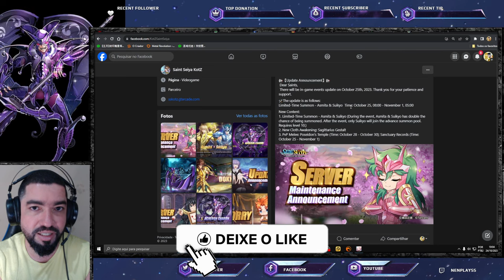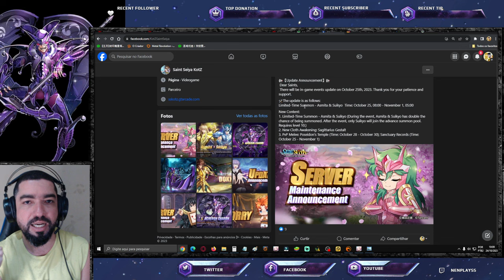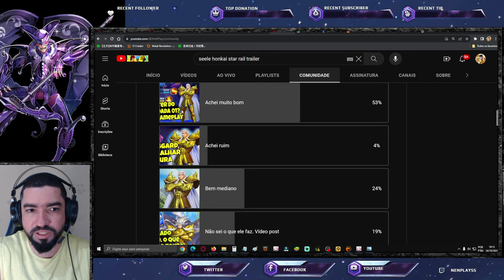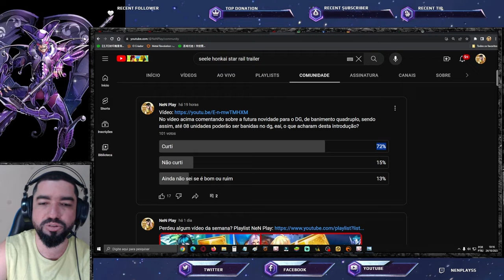Aê PvE Melee. Receptividade Hasgard, 04 Ban. Gestalt CR Está no Hype? Saint Seiya Awakening